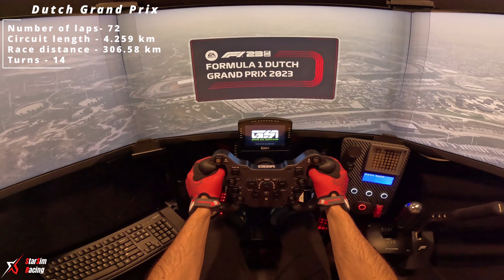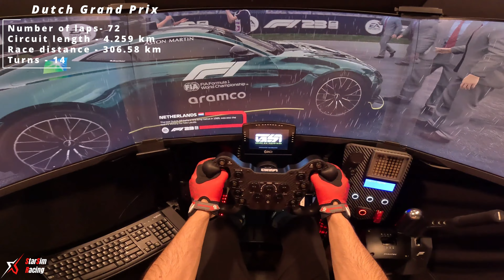F1 23! Victory at Zandvoort: Max Verstappen dominates the Dutch Grand Prix with Red Bull Racing!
In this thrilling gameplay video, join Max Verstappen and Red Bull Racing as they conquer the Dutch Grand Prix in the highly anticipated game F1 23. Witness the intense action as Verstappen demonstrates his skill and determination, battling against fierce competitors on the iconic Zandvoort circuit. Experience the adrenaline rush of navigating the challenging corners, overtaking rivals. Strap in and immerse yourself in the world of Formula 1 as you witness the unstoppable combination of Verstappen and Red Bull Racing securing a remarkable victory at the Dutch Grand Prix. Get ready for high-speed excitement and intense racing action like never before!
    Don't forget to like, comment, and subscribe to my channel to stay tuned for more thrilling F1 23 gameplay videos, where I'll continue to tackle challenging tracks, overcome fierce competitors, and create unforgettable racing moments.

Cockpit and Seat: GTOmega Prime Cockpit XL RS
Motor: Simucube 2 Sport (17Nm)
Wheel: Gomez Sim Industries GXL Pro
Pedals: Heusinkveld Sprint Pedals
Shifter: Heusinkveld Sequential
Handbrake: Heusinkveld
Dashboard: GRID DDU5 Dashboard Display Unit
Button Box: GT3-PRO sim racing Button Box
Video Capture: GoPro Hero11 Black

PC specification:
Displays: Triple Samsung Odyssey G7 32" LED Curved QHD
GPU: MSI Gaming X Trio GeForce RTX™ 4090
CPU: Intel® Core™ i9-13900K
Motherboard: ASUS ROG STRIX Z790-E GAMING
RAM: Corsair Dominator RGB 32GB DDR5 7200MHz CL34
Main disk: Samsung SSD 980 PRO 2TB